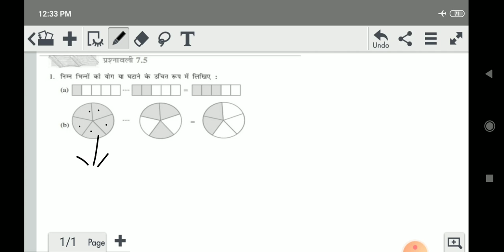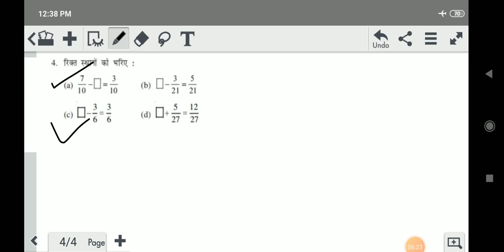Class-6th Maths (NCERT) Fraction (भिन्न) Exercise-7.5 Ques-1,2&4 By Sandeep Rawat Sir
महत्वपूर्ण प्रश्न।इससे सरल कुछ नहीं।